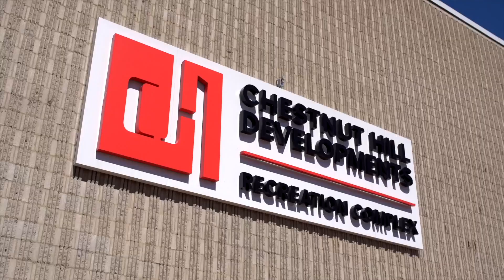Chestnut Hill Developments Recreation Complex | Sign up today!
The Chestnut Hill Developments Recreation Complex, located at 1867 Valley Farm Road, offers high-quality services and programs for everyone to enjoy!

We offer:

-Memberships
-Personal Training
-Group Fitness Classes
-Public Swimming
-Squash/Racquetball/Tennis... and so much more!

This is your year. We hope to see you soon!

Sign up today at pickering.ca/Active